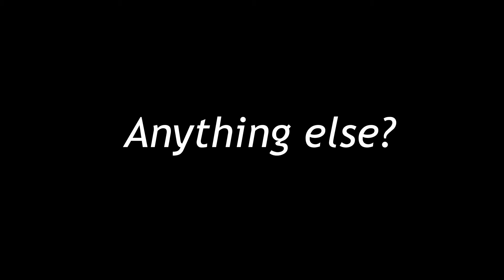Get to know Bill Benda, Associate Attorney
Thanks for getting to know Bill Benda, Associate Attorney. Clients, attorneys, and even Judges benefit from knowing the staff in our office involved in cases, and sometimes it helps just to put a face with the name.

Bill assists with legal research and complex drafting on our most complicated and unique cases.